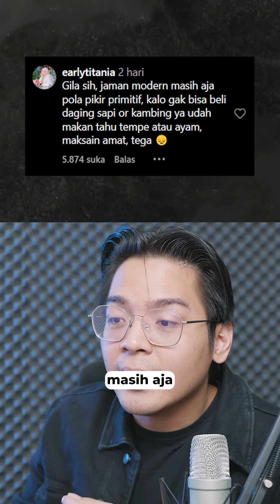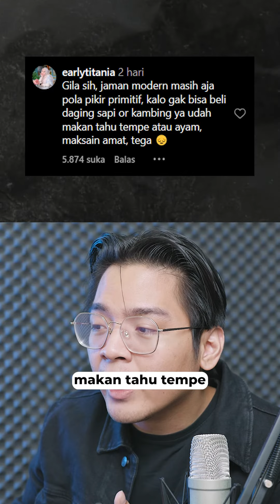TRUK ANGKUT 226 ANJING❗❓